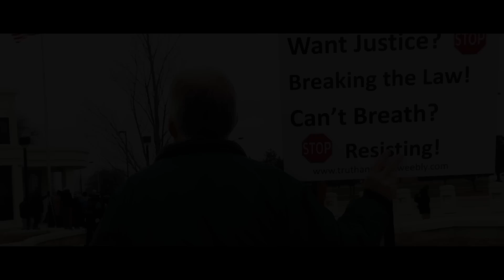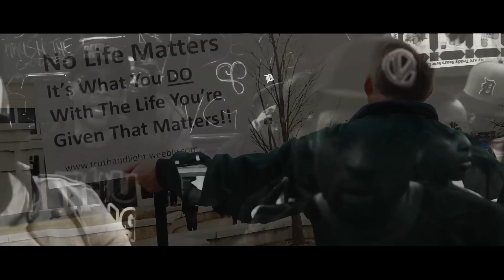2016 Self Destruction (Black Lives Matter)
Video shot by Cannon Gangg (WIT2GZ) 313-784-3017 ask for Kannon or Kam